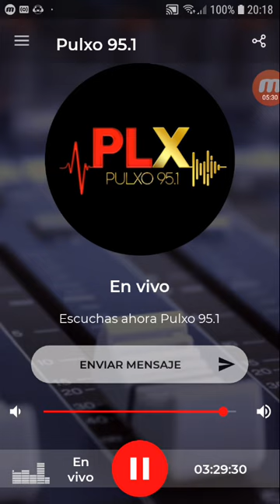coki ramirez en fernet con coki pulxo 951 parte 4 20-11-2019